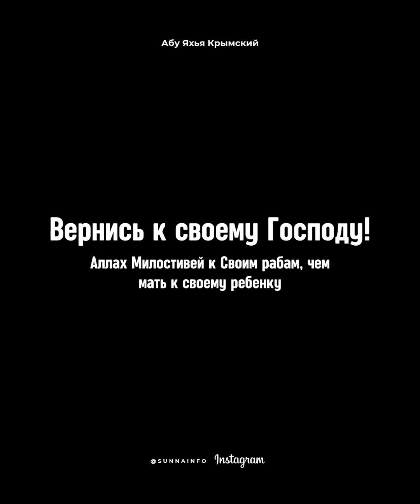Абу Яхья Крымский – Вернись к Своему Господу!